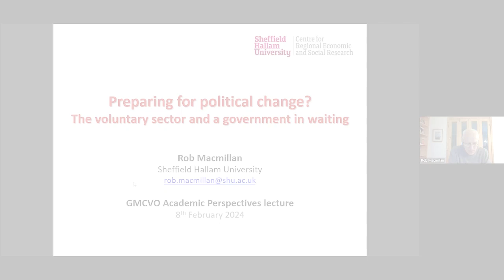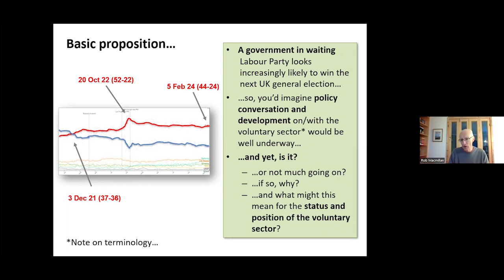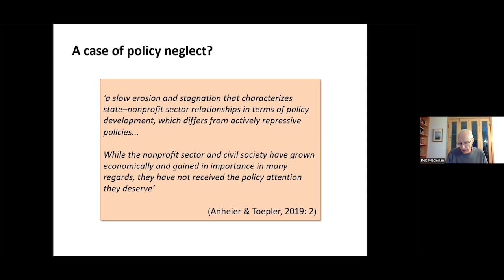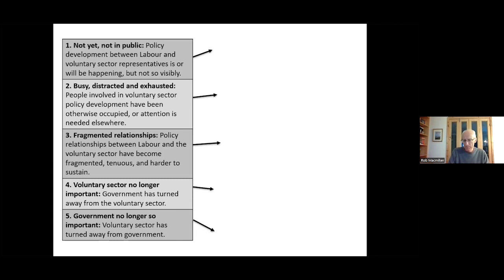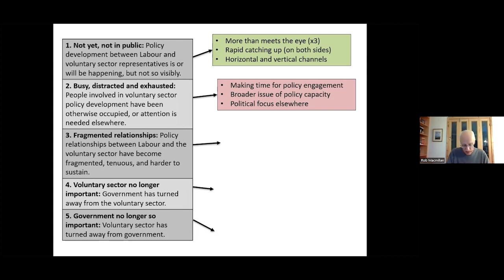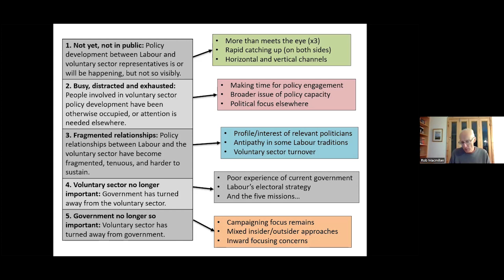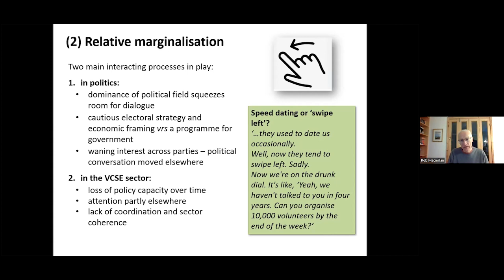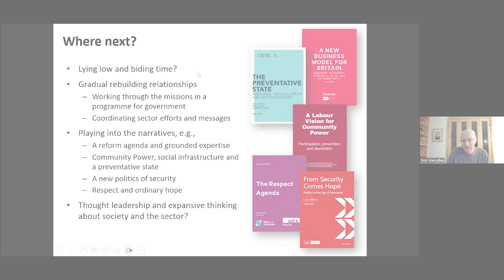Academic Perspectives Lecture: Preparing for Political Change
Our Academic Perspectives Lecture series aims to link voluntary, community and social enterprise (VCSE) colleagues to academic ideas and evidence, to give audiences an opportunity to step back from day-to-day concerns and think more broadly about topics and ideas that can inform everyday practice.

As a UK general election beckons in 2024, opinion polls and wider commentary suggest that a change of government is likely, with the Labour Party set to take office. Given this, what efforts are now being made by the voluntary sector and within the Labour Party to develop or shape policies to involve the sector in a programme for government? How does this compare with previous times of significant electoral change? And what might this mean for the voluntary sector in a new political and policy context?

Rob Macmillan (Principal Research Fellow at CRESR, the Centre for Regional Economic and Social Research at Sheffield Hallam University) explores the current context of relationships between the voluntary sector and a government in waiting, in the light of historical parallels and recent developments. Drawing from interviews with key stakeholders involved in policy discussion, Rob argues that the voluntary sector has become relatively marginalised in policy thinking and explains how and why this has come about.

This lecture took place on Thursday, 8th February 2024.